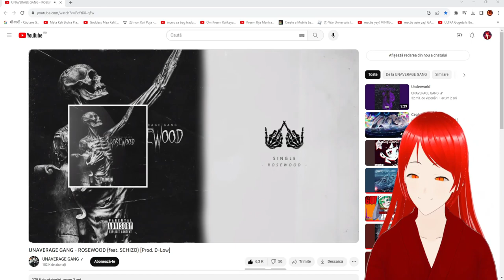Gabi x DDLC Comics - Gabi nu se mai joaca Doki Doki